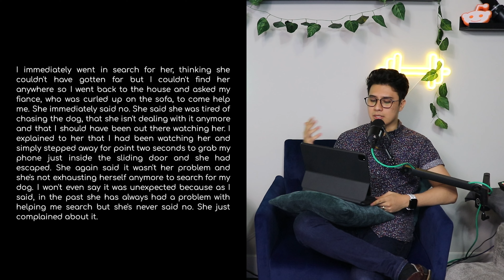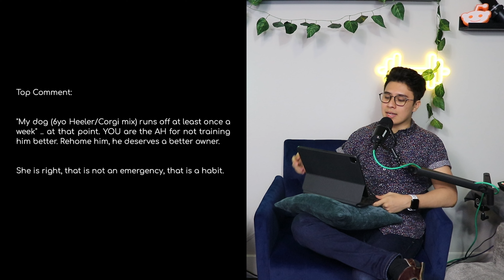r/AITA For Screaming At My Pregnant Fiancé For Not Helping Me Find My Dog?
I, host of the NextDoor Neighbor Pod and my wife read wild, funny, and entertaining stories from reddit. Specifically the AITA (Am I the As*hole) thread.